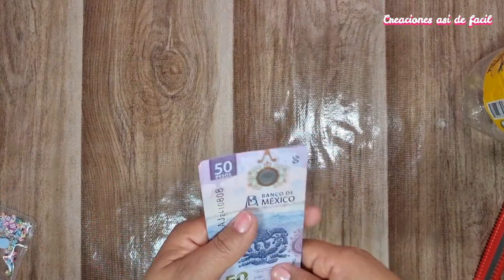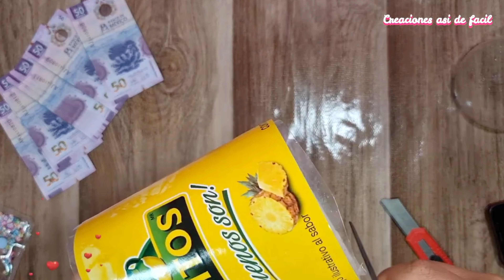💝 MANUALIDADES FACILES y RAPIDAS en 5 MINUTOS 💞 IDEAS QUE ENAMORAN ❤️